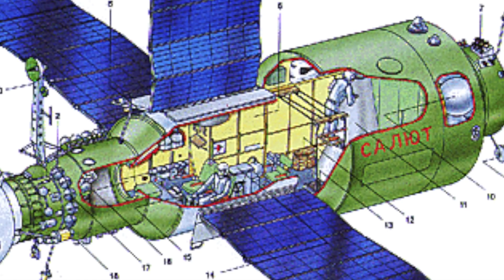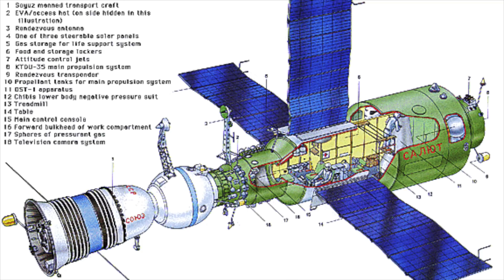Soviet Space Gun - The Armed Space Station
During the height of the Cold War in the mid-1970s, the Soviet Union secretly armed some of its space stations. Even more incredibly, one of these weapons was actually used to destroy a satellite in space! Find out the full story of the only weapons fired in space.